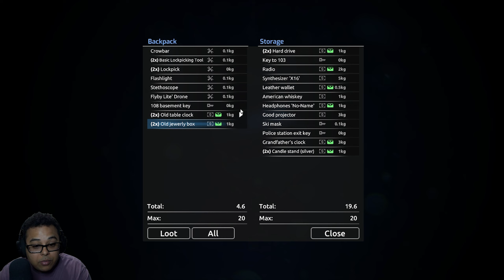Spooky Stealing || Thief Simulator 2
The devils din..Thief simulator 2. Please enjoy this spooky episode of thief simulator